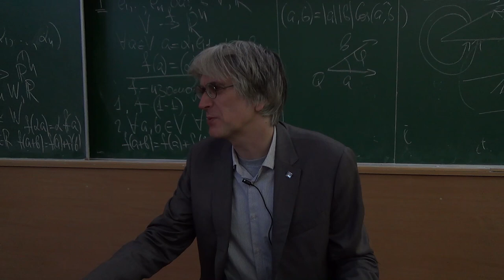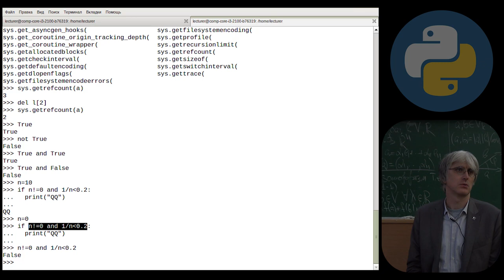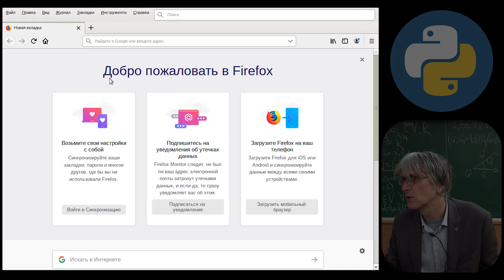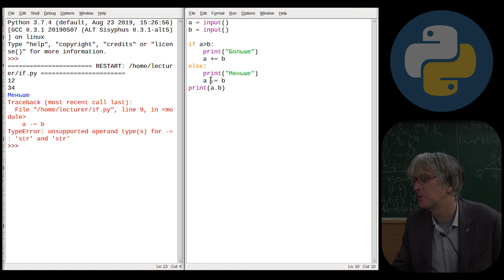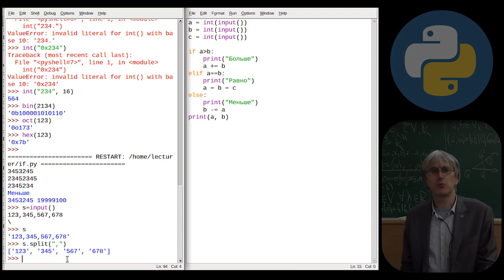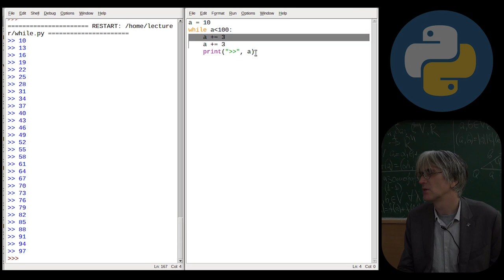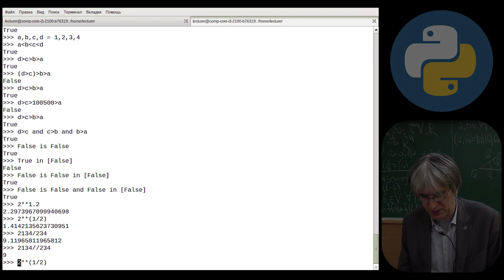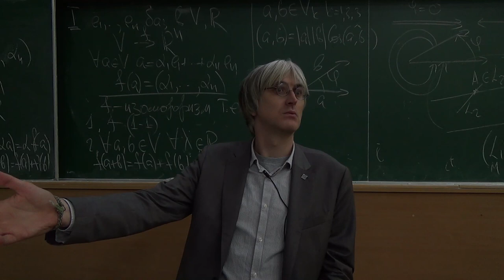[UNИX] Язык программирования Python3 - №2 - Условные операторы и выражения